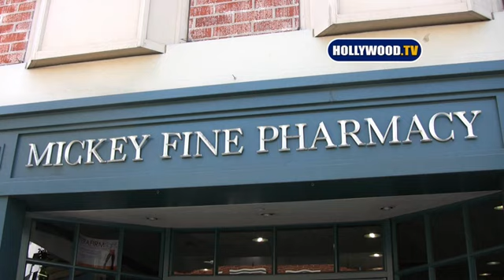Debbie Rowe Leaves Mickey Fine Pharmacy In Beverly Hills